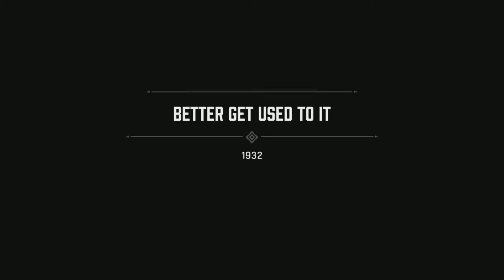MAFIA: Definitive Edition - Walkthrough Gameplay - Chapter Seven: Better Get Used To It.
Salieri is very unhappy to hear that his god daughter Sarah had been harassed by a couple of thugs while Tommy took her home the night before. The Don wants to know who these punks are and where they hangout. Time for Tommy and the boys to head to Chinatown and get some information from Big Biff.